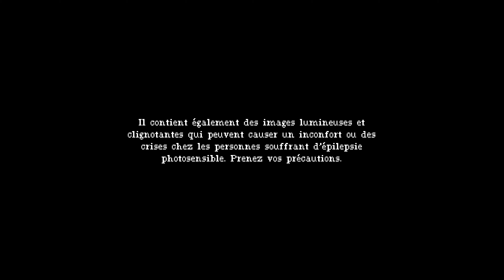A Space For The Unbound - FR Ep1